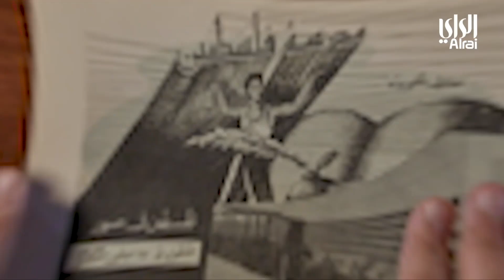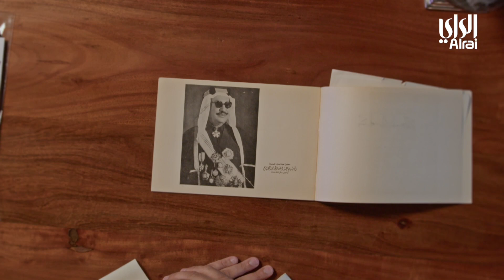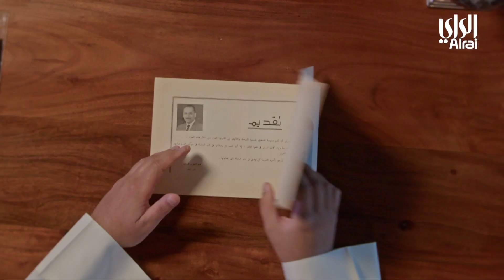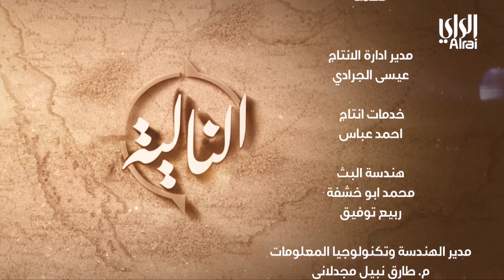النالية | الحلقة السادسة والعشرون | 17-04-2023